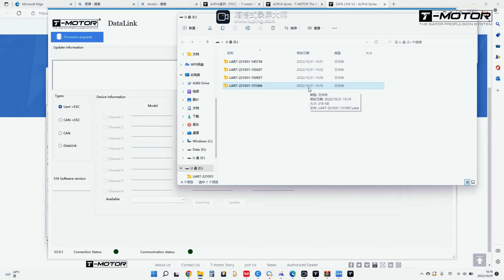How to export drone flight data by DATA LINK connecting to a computer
In order to capture flight data, or a summary of flight failures, this video is a good way to show you how to use our ALPHA ESC to connect to a computer to export flight data
Note: The motors and propellers matched by ALPHA ESCs need to be equipped with T-MOTOR, and the flight controller can choose the brand independently. No matter what kind of flight controller, the process of exporting data is the same as in the video.